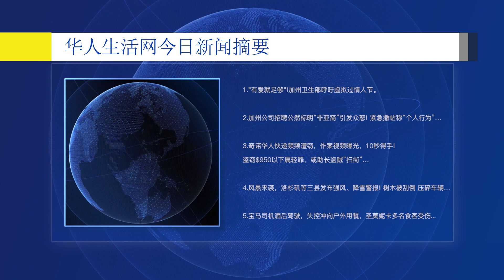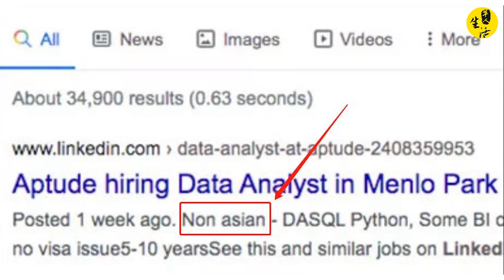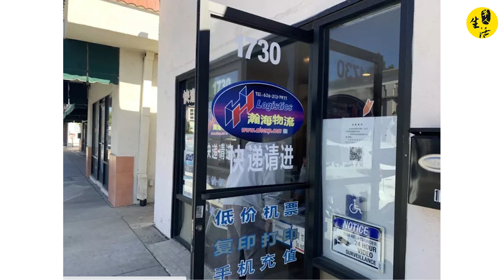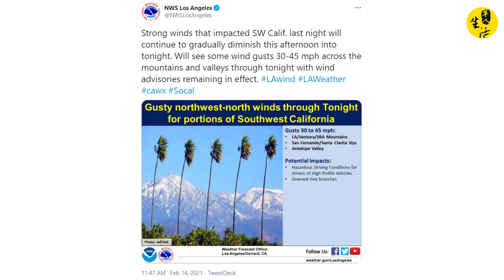早间新闻：欲哭无泪！华人快递，包裹频繁遭窃，$950以下属轻罪助长盗贼”扫街”"，有爱就足够"!加州呼吁虚拟过情人节...加州公司招聘标明“非亚裔”引发众宝马司机酒后驾驶，冲向户外用餐，多名食客受伤.